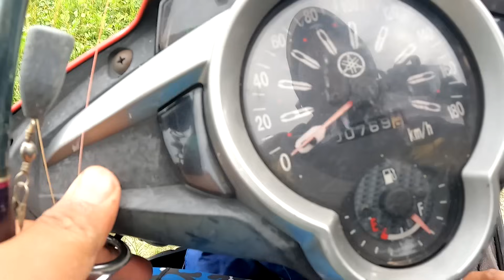Ikan banyak kat sini.. kami bukak port mancing baru.. nanti kita buat kondo khas untuk pemancing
Dalam episod kali ini saya memancing dengan fahmi di port mancing baru yang kami buka. Sesiapa yang nak datang mancing silakan.